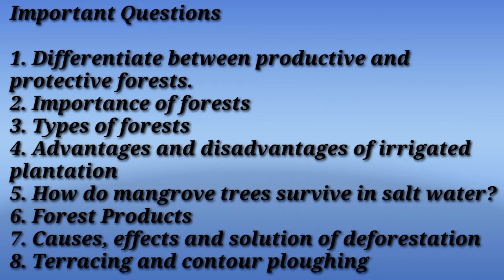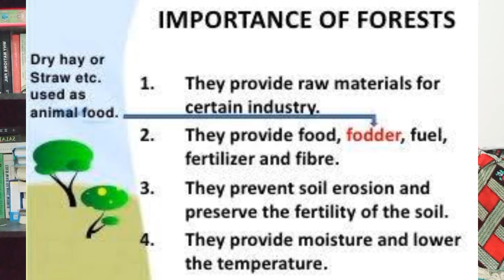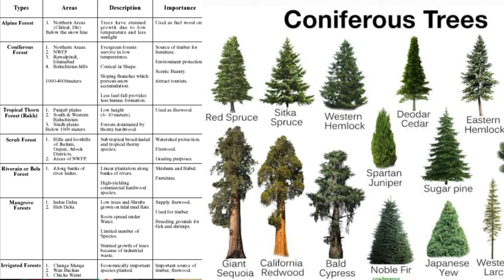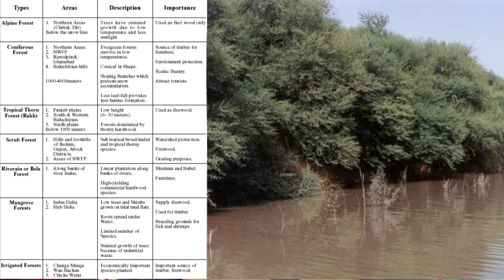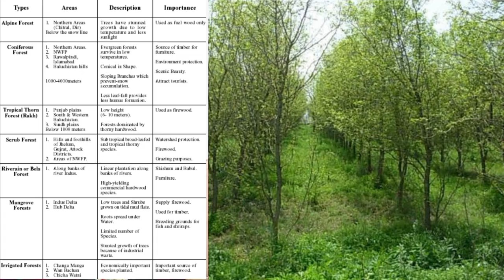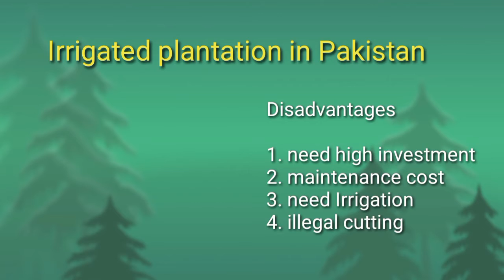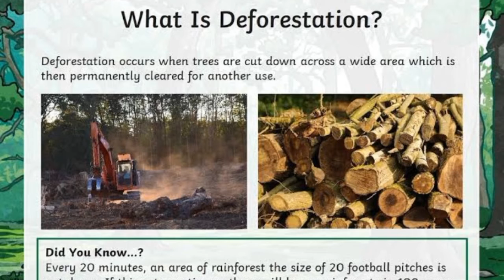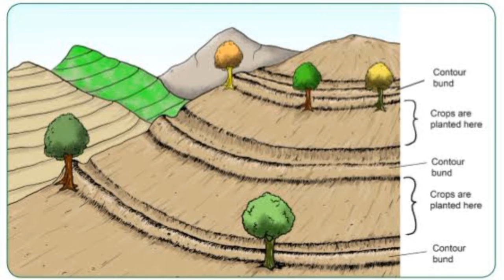Unit 4 | Geography | Forests | O level Pakistan Studies 2059/2 | WS Studio | Waris Shahzad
O level Pakistan Studies

Unit 4

Forests

Productive and Protective Forests

Importance of Forests

Types of Forests

Advantages and disadvantages of irrigated plantation

How do mangroves trees survive in salty water.

Forest Products

Causes, effects and solutions of Deforestation

Terracing and Contour Ploughing